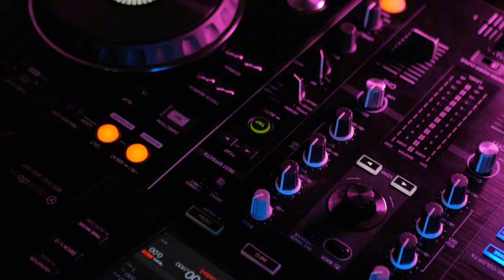Where Do DJs Get Their Music? Discover JunoBeat!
Hey, DJs! Are you struggling to find high-quality music for your sets? Wondering where top DJs source their tracks for Techno, House, Trance, Drum & Bass, and more? Look no further! Today, we’re talking about the ultimate solution: JunoBeat.com. JunoBeat is the go-to platform for DJs around the world, offering an extensive library of tracks across virtually every electronic music genre.

Why JunoBeat? Let’s break it down:

Massive Music Library
From underground Techno bangers to euphoric Trance anthems, JunoBeat has it all. Need some fresh Drum & Bass or groovy House vibes? It’s all just a click away.

High-Quality Downloads
Get your tracks in high-quality formats that sound amazing on any system, from small club setups to festival stages.

Exclusive Releases
Be the first to drop exclusive tracks that you won’t find anywhere else. Stay ahead of the curve and wow your audience.

Whether you’re a beginner or a seasoned pro, JunoBeat makes it easy to find, download, and spin the music you love.

Ready to level up your sets? now and start building your ultimate DJ library!

Don’t miss out—be the DJ everyone talks about.

JunoBeat.com—Where DJs get their music.